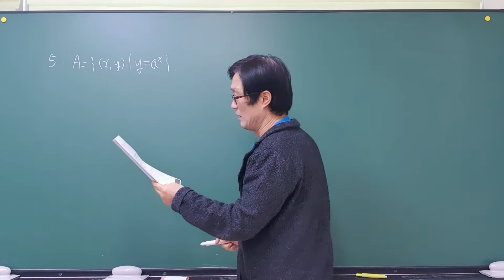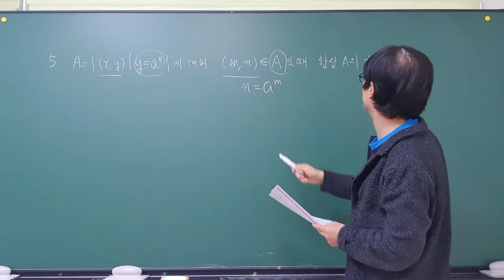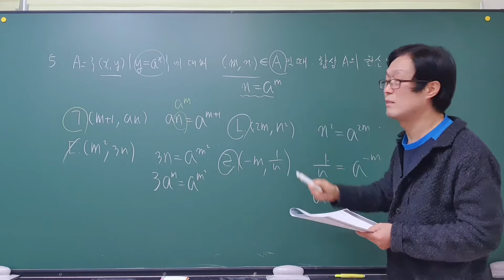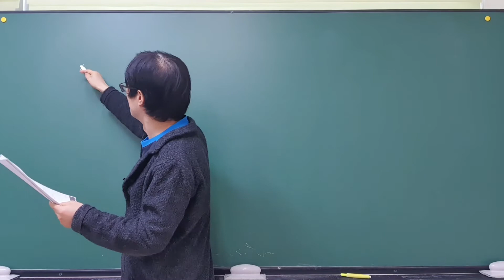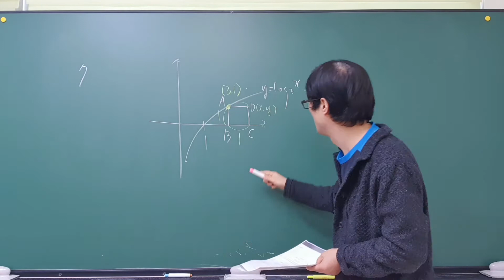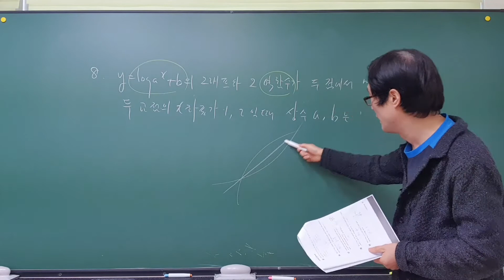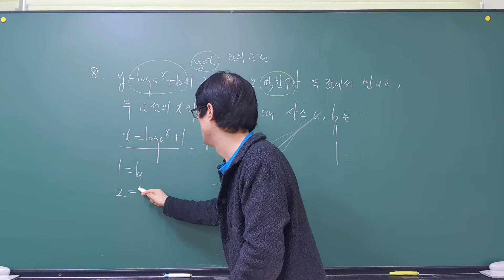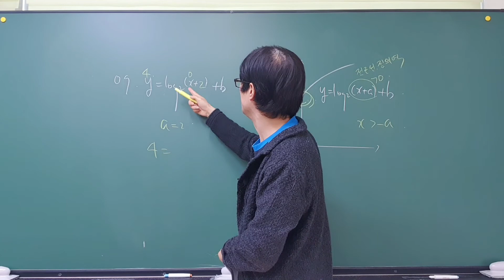미래엔 수1 교과서 중.대단원 문제풀이 1.지수로그함수 2.지수함수 로그함수 중단원 마무리하기 표준1 p57 수1 바이블,내신대비,수능대비,특목고,국제고,이투스